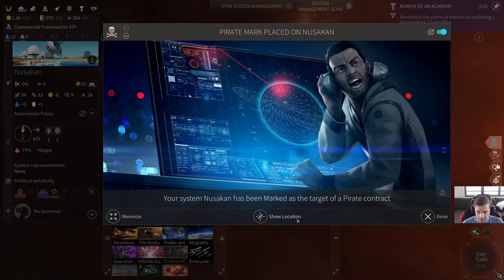Lumeris Expert Guide - UPDATED - Endless Space 2 - Turns 1-30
4XALCHEMIST IS BACK playing the first 30 turns of the Lumeris from Endless Space 2 on Endless Difficulty with Endless Pirates. Extensive commentary on multiple Lumeris-specific and general strategies.

Highlights:
+ Discussion of how to optimize the creation and acceleration of new outposts
+ Discussion of when and how to spend Dust on minor civs vs. new colonies
+ Discussion of the idea of TAKT act how to coordinate science, dust, and industry to optimize every turn of your ES2 game

Thanks!
4XAlchemist

This video was recorded on v1.2.8 S5 GOLD-Public.